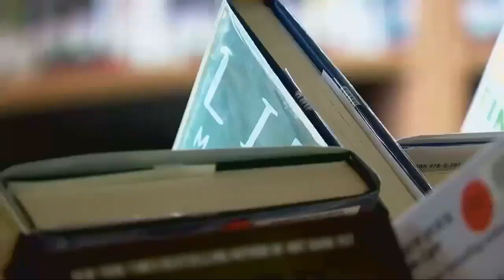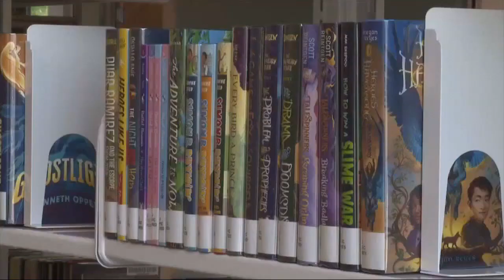State regulation causes confusion over what's allowed in the classroom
CHARLESTON COUNTY, S.C. (WCIV) — There’s still confusion over what can be allowed in the classroom a month from the start of school.

“A lot of school librarians and regular classroom teachers feel confused about what they will be able to purchase," said Jamie Gregory, the president of the South Carolina Association of School Librarians. “People just aren't sure how far the regulation will be taken. You start to naturally go through what-if scenarios in your head. You wanna be cautious because, of course, nobody is interested in being called to the state board of education."

Though the State regulation has not necessarily banned any books, it grants the South Carolina Department of Education the ability to do so.